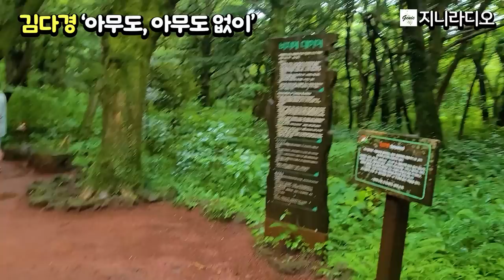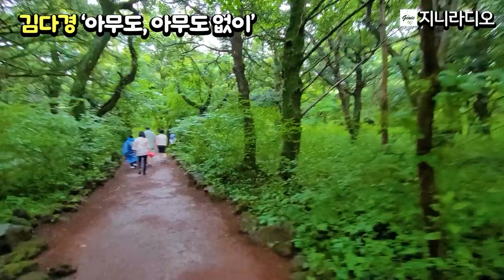김다경 단편/ "큰언니, 해수의 유산을 이 년만 빌려줘!" '남편은 술꾼, 아들은 지적장애, 어차피 인생은 나의 것! 이제 외롭지 않다.' / 책읽어주는여자/ 지니라디오/ 오디오북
'작품명; '아무도, 아무도 없이'
*지은이; 김다경
*출판사; 청어

[김다경 작가]
* 광주대학교 졸업, 동대학원 문예창작학과 졸업, 문학박사
* 광남일보 중편소설 공모 『깊은 문』으로 등단
* 저서; 에세이 『치자꽃 향기속에서』, 『산티아고, 영혼을 부르는 시간』
장편소설 『순바의 연인』, 창작집 『공중도시』, 『아무도, 아무도 없이』등
* 수상; 광주문학상, 한국소설작가상
* 현재 월간 『한국소설』 편집위원

[소설집 '아무도, 아무도 없이' 책소개]

  김다경 작가의 '공중 도시' 이후 9년 만에 펴낸 소설집이다. 이번 소설집을 통해 작가는 인간의 내면과 사회 모순을 쉽게 접할 수 있는 우리네 일상을 통해 흥미롭게 다뤄, 책을 펼친 후의 재미뿐만 아니라 책을 덮은 후의 사색까지 독자들에게 다양한 감정의 변화를 느끼게 해준다.
  '아무도, 아무도 없이'는 「영어 학당」, 「그해 겨울」, 「그린 망고」, 「모래 사람」, 「아무도, 아무도 없이」, 「벽이 말을 할 수 있다면」 등 총 5편의 단편과 1편의 중편 소설로 구성되어 있으며, 각 작품의 인물과 사건들은 각자 다른 강력한 색을 발하는 저력을 발휘한다.

목차

영어 학당
그해 겨울
그린 망고
모래 사람
아무도, 아무도 없이
벽이 말을 할 수 있다면

* 작가의 말
  내 소설 속 인물들은 눈물이 차오르도록 외롭고 힘들어보였다. 그들의 얘기를 쓰는 동안 나는 그들과 함께 아파하고 울었다. 그래서 가능한 어두운 얘기들은 쓰지 않으려고 한다. 모든 에너지를 소진한 다음에야 글이 끝나기 때문이다. 그럼에도 다시 글을 쓴다. 힘들어하는 이웃들이 많기 때문일 것이다. 나는 내 소설의 인물들이 반짝반짝 빛날 날을 희망한다.
  또, 이 글이 외롭고 상처받은 이들을 만나 위로가 되었음 좋겠다.

* 추천글
  타자를 타자로 바라보는 것, 타자의 몸을 통해서 우리 심연에 존재하는 몰이해를 들여다보는 일, 그것이 김다경 소설이 놓인 자리이다. 그 타자들이 모여 연대와 위로와 공감 전하는 모습(벽이 말을 할 수 있다면)은 김다경 소설의 다음을 기대하게 만든다. 여기, 아직도 우리 주위의 수많은 아픈 여성들이 존재한다. 누가 그들을 보고 있는가? 누가 그들의 이야기에 귀 기울이고 있는가? 김다경이 묻고 있다. - 이기호 (소설가, 광주대 문예창작과 교수)

[타임라인]
00:00:08  인트로
00:01:02  본문